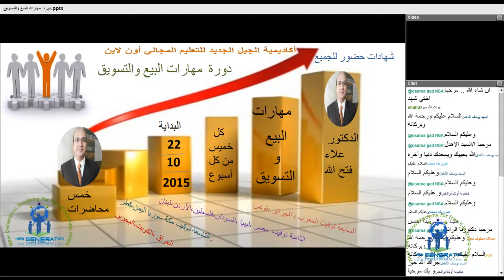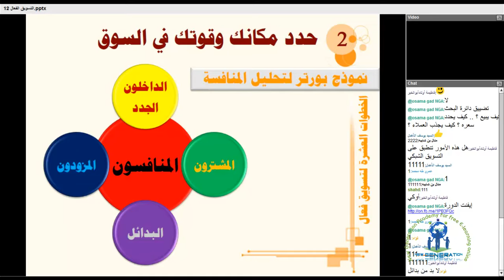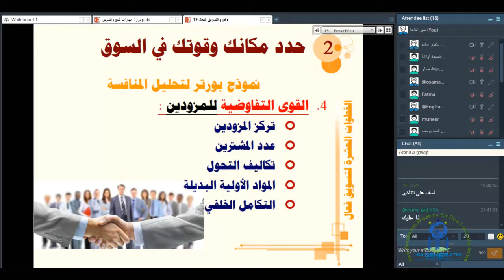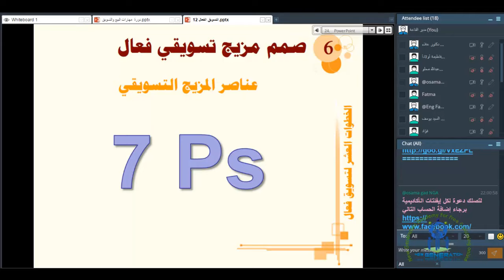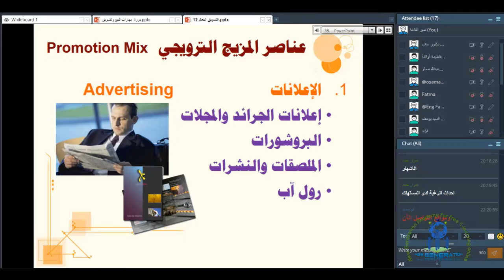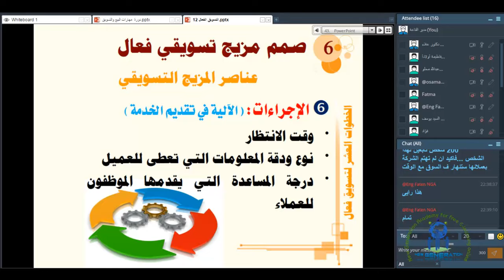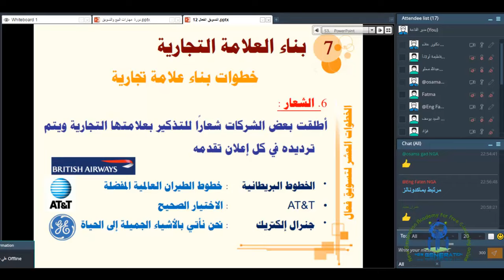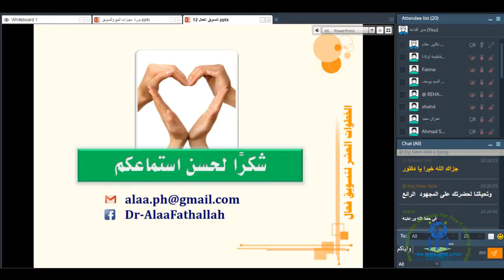NGA,مهارات البيع والتسويق مع الدكتور علاءفتح الله ,المحاضرة الرابعة